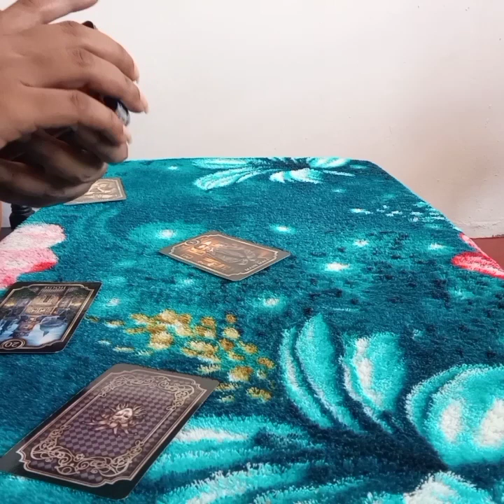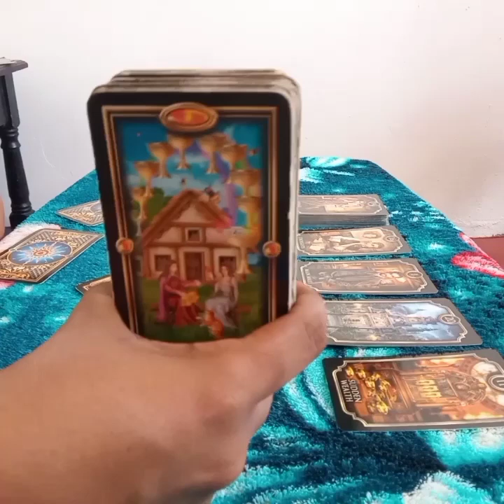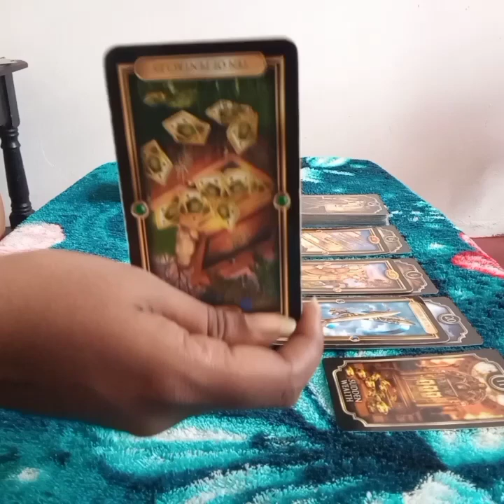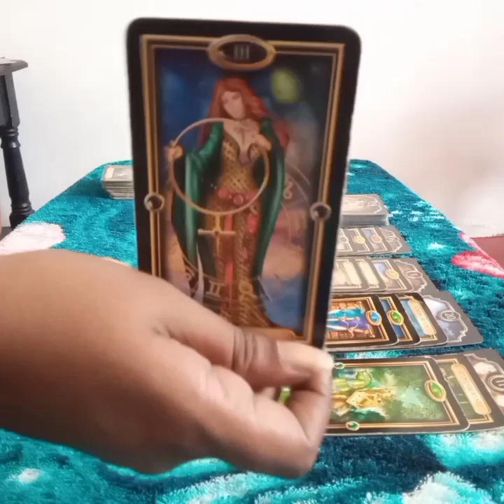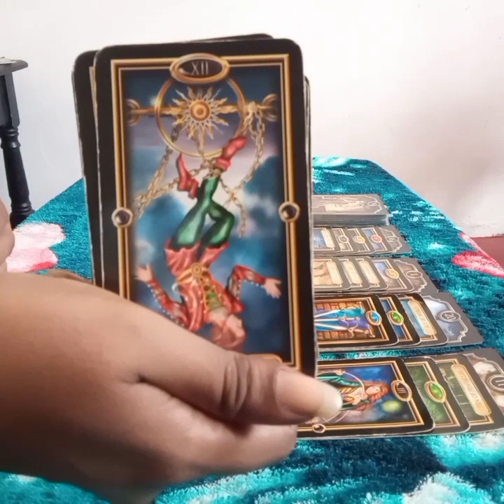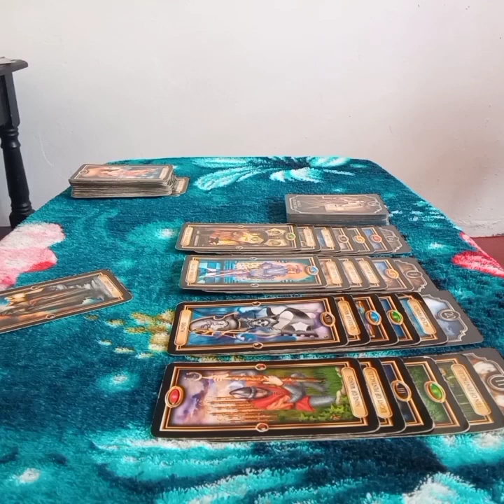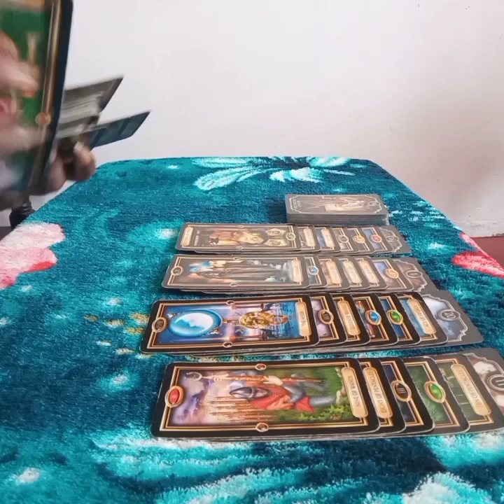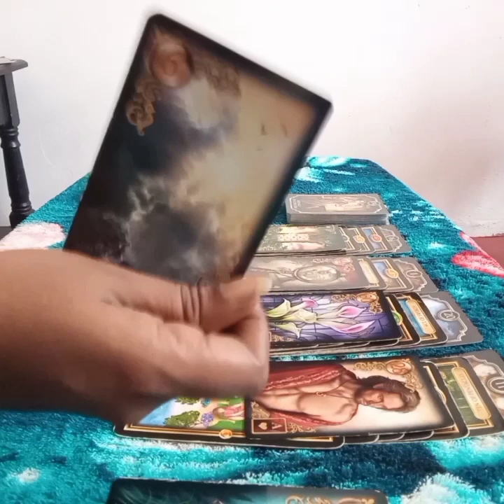Scorpio 19-20 September, 2020~ Things are not as they seem(look closer)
This is a love tarot reading for the sign of scorpio for the week of the 19-20 September, 2020

These readings for you scorpio is to help give you some insight into your love life.

For my scorpio that wishes to have a personal readings with me.

The glided tarot
The fin de siecle Kipper tarot deck
The gilded reverie lenormand tarot
Work your light oracle deck